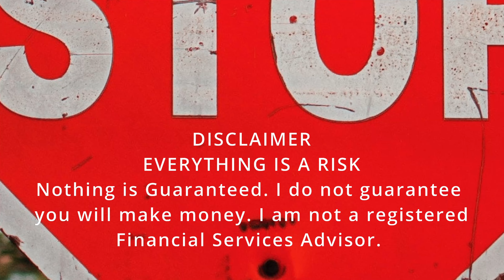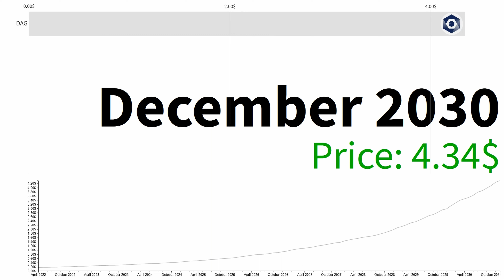Constellation DAG Will Hit $4 ON THIS DATE! NEWS TODAY!